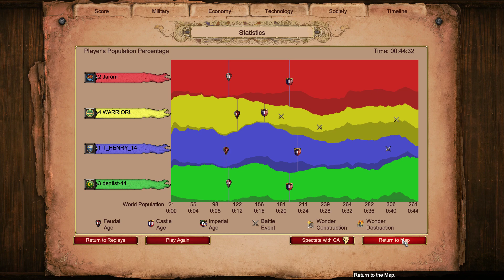AOE II DE Ranked Team Game on Islands against a 2k ELO player.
This video shows a 2v2 ranked team game on Islands ; one of the enemy (mine) is 2k ELO, the other one is around 1650 and my teammate is around 1600 ELO. My teammate did a great job controlling the water ; he picked the map and forced it on all of us. I don't know the map, therefore I played extremely aggressive with a castle drop and a spam on unique units + rams & mangonels which paid off nicely.